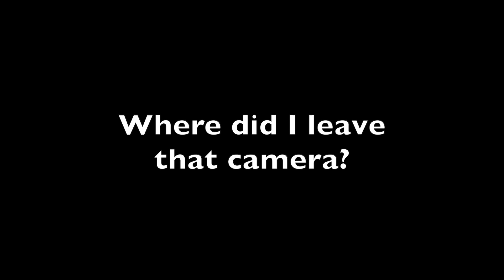Tractor Plowing first January Snow 2018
Because it has been so cold, we haven't had any significant storms and so I let three or four dustings gather up before firing my tractor up and heading out to do something about it.